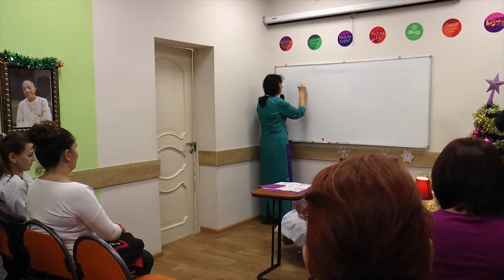Когда гостеприимство становится инструментом манипуляции?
Три главные энергии управляют  всем этим миром. И в зависимости от того, в какой  мы энергии находимся,  от этого и будет рождаться то или иное  гостеприимство.  Есть четыре вида гостеприимства. Есть гостеприимство в невежестве,  страсти, благости, а о четвертом  мы поговорим попозже.  Вот эти страсть, благость и невежество, эти энергии, которые управляют всем в этом мире, в том числе нами с вами. И мы с вами бываем и в невежестве, и в страсти, и в благости. То есть, это не  нечто такое, оторванное от нас.

И наиболее близкая  для нас энергия - страсть.

Как думаете, какое главное чувство в  страсти? Какая  главная  движимая энергия, то есть, чем я движим в страсти?    То есть в страсти весь мой ум устремлен куда?  В будущее. Совершенно верно, мне важен  не данный момент времени, а мне важно будущее. И теперь, я так сказать в будущем, но  у меня гости.

Скажите, пожалуйста,  что же меня мотивирует принимать гостей?  Выгода от них.  То есть  гости в страсти -  это некий результат в будущем.  Ну, например, я встречаю этих родственников, потому  что это родственники моей жены, и я знаю, что от этого будет зависеть, вообще, в каком она будет настроении и так далее.То есть мне лично эти люди  не настолько важны, мне важен результат, который будет стоять за этими гостями.  В каком я тогда настроение нахожусь, если для меня очень важно будущее, для меня очень важен  результат? Во - первых,  у меня какое внутреннее состояние?  Беспокойство.  То есть у меня есть желание всё сделать, как? Наилучшим образом, наивысшим образом. Потому, что мне очень важно произвести впечатление. Потому, что мне очень важен этот конечный продукт.  И поэтому я делаю всё, ну знаете, это  может будет  выходить за пределы  моих возможностей.

То есть, фактически, я из себя кого-то изображаю.  Когда я изображаю из себя кого-то, скажите, пожалуйста, какая будет атмосфера?  Наигранная в большей степени,  потому что это может быть безудержное веселье, это может быть что-то такое... Поэтому приглашают шоуменов, приглашают тамаду.  И тамада,  ведь это же искусственно, согласитесь?  То есть это чересчур, то есть мой тон -  чересчур, мои движения - чересчур, музыка - чересчур, еды  - чересчур, всё - чересчур.  Вот это суть гостеприимства в страсти. Всё чересчур, потому что, на самом деле я ожидаю дивиденды в виде того, что скажут, что как это было круто, то есть было всё просто на высшем уровне.  Я хочу нечто продемонстрировать, и вот это нечто,  я в этот момент не в контакте с вами, потому что, если я буду с вами вот так вот разговаривать, то есть  вы должны соответствовать этому.

Очень многие люди себя очень неуютно чувствую в такой атмосфере, потому что это ну, как бы... свадьбы, особенно, такие большие застолья, и все сидят и, в общем-то, устают в конце вечера, потому что, это невозможно...   Я думаю кто-то из вас переживал не раз такое, согласитесь? Было такое? Было? И  бывали на таких мероприятиях? А может быть сами устраивали такие мероприятия? Когда вы, например, знаете, вам нужно пригласить кого-то, но вы знаете, что в общем-то я и не хочу  в гости их приглашать, но надо, потому что, например, от этого будет зависеть будущее сына или будущее мужа или будущее кого-то. То есть, фактически, гость мне, как личность, не очень дорог, но мне важен некий результат, который будет в результате этого гостеприимства. То есть гостеприимство может быть, как инструмент манипуляции, согласитесь? Мощнейший,  замечу, особенно на востоке. То есть на востоке, вы знаете, что всё решается за столом, и вот какой  это будет стол, какое  будет решение и так далее. То есть в этот момент вы кормите и  что-то такое делаете - это  мощнейший инструмент для манипуляции, для манипуляции сознания другого человека, потому что ему уже неловко как-то вам не делать, потому, что вы уже столько понавыкладывали на этот стол. И вот это гостеприимство ложное,  то есть в этот момент гость -  это инструмент к моей цели.

Марина Таргакова —  Председатель ОО «RAZUM Life», президент медицинской корпорации Брант, Мастер Международного образовательного проекта «Психология третьего тысячелетия», директор Института Прикладных духовных технологий им. Джона Фэйворса.  Действительный член Международной академии авторов научных открытий и изобретений. Руководитель Казахстанского центра гуманной педагогики, который является филиалом Международного центра гуманной педагогики, действующего под руководством Шалвы Александровича Амонашвили. В 2015 году получила звание «Рыцарь Гуманной Педагогики».

Со списком открытых лекций Марины Таргаковой вы можете ознакомиться по ссылке